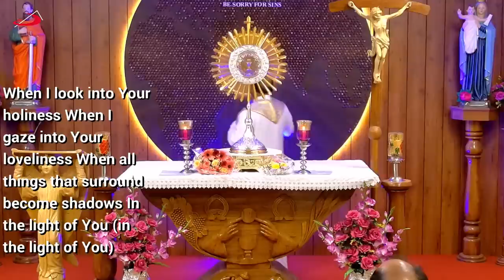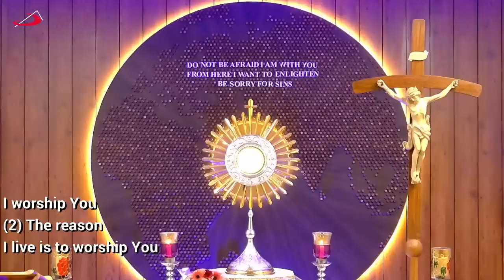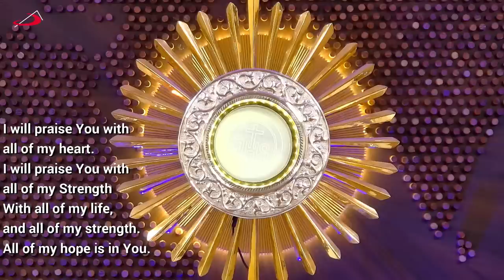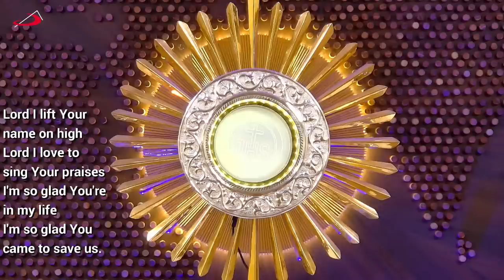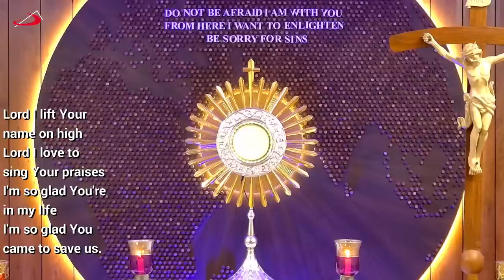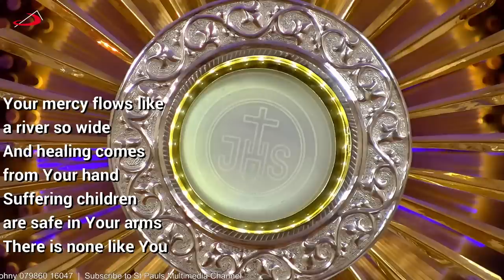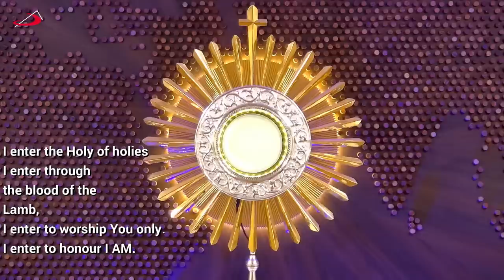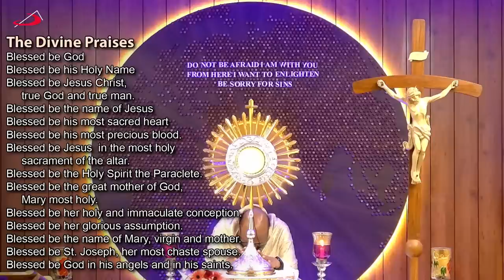LIVE ADORATION | IGNITE Lenten Evenings-30 Holy Mins-1 Apr 2023 | Terry & Yohana Living Waters PrGrp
30 minutes Adoration.- Daily